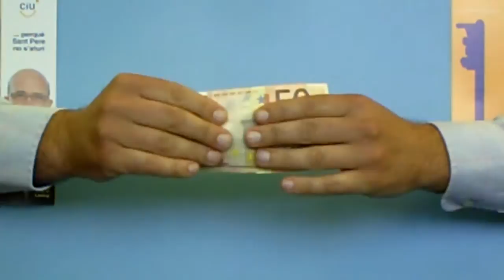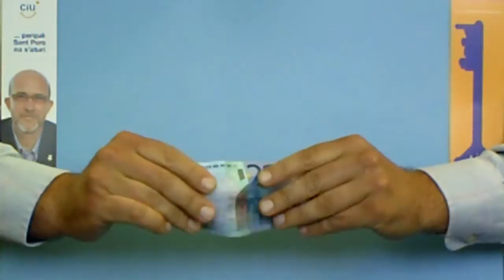Que Sant Pere no s'aturi